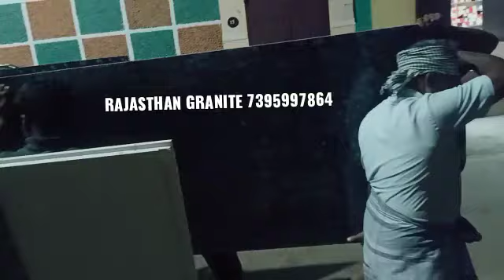January 29, 2021